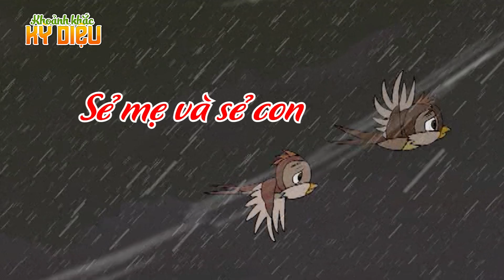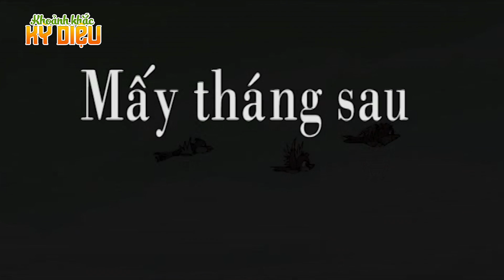VẬT CHẾT THAY NGƯỜI - PHIM HOẠT HÌNH HAY – TRUYỆN CỔ TÍCH – KHOẢNH KHẮC KỲ DIỆU – QUÀ TẶNG CUỘC SỐNG